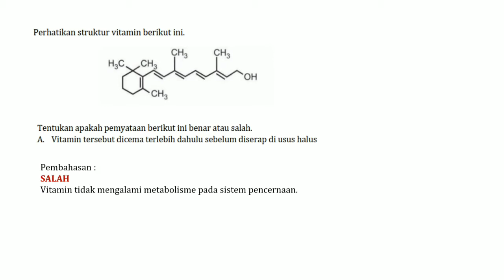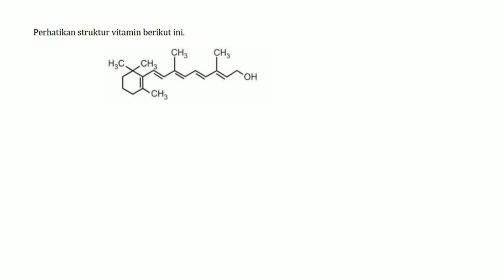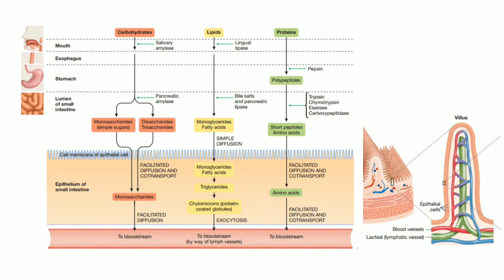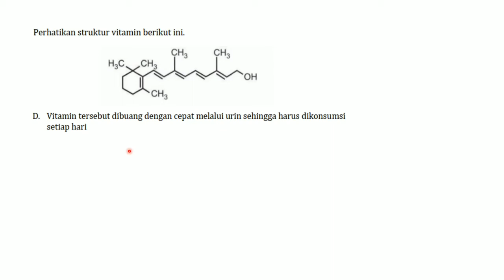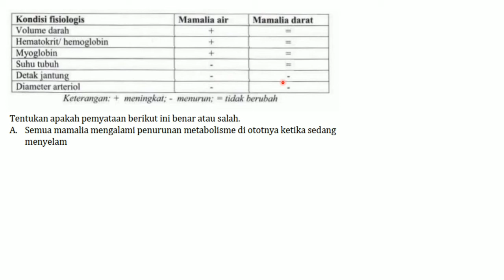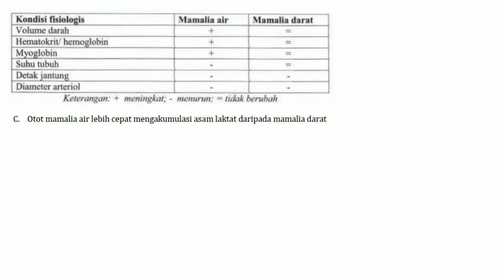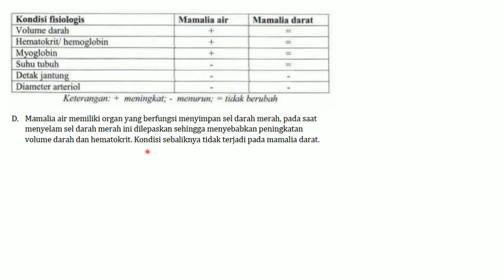SOAL & PEMBAHASAN OSP BIOLOGI - Laju Metabolisme | Anatomi Fisiologi Hewan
Soal & Pembahasan OSN-P Biologi Tahun 2017 No.18 & 19
Sumber belajar : Sherwood, L. 2015. Human Physiology : From Cells to Systems